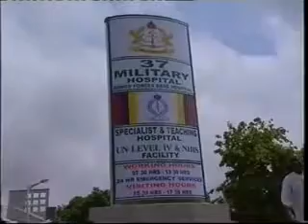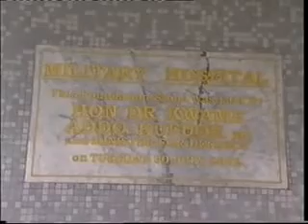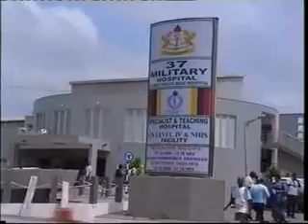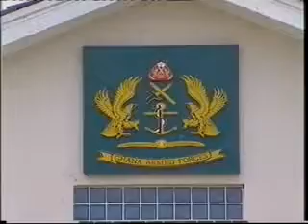Dr Kwame Addo Kufuor commissioning projects